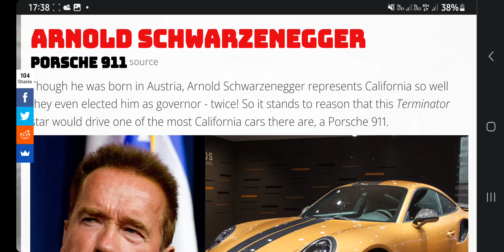I DROVE ARNOLD SCHWARZENEGGER'S PORSCHE |DRIVING CELEBRITIES CARS FROM REAL LIFE IN RR3